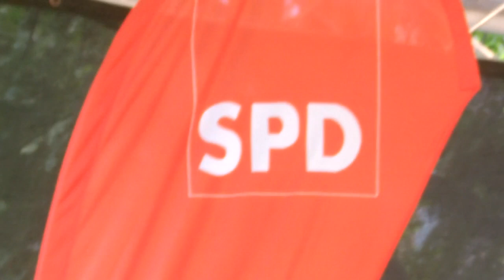Konzert_Laura Masch_Diana Babalola_Spax_Denny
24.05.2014. Hannover-Mitte, Platz der Weltausstellung.
Im Konzert zu den Wahlen sind folgende große Jungtalente dabei:
- Awesome
- Denny Röhrle
- Laura Masch
- Diana Babalola & Band
- Rubas Saido
- Spax
MdEP Bernd Lange, Regionalpräsident Hauke Jagau und Kandidat ins EU-Parlament Nils Hindersmann sind auch (kurz) auf der Bühne der Wahlkampfveranstaltung der Jusos.